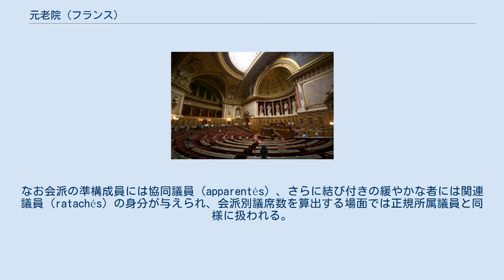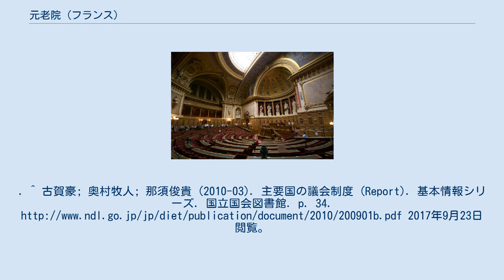元老院 (フランス)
元老院議場 元老院（げんろういん、フランス語: Sénat）は、フランス国会の議院のひとつ。
上院に相当し、国民議会とともに両院制の国会を構成する。
 名称は古代ローマ時代の元老院（ラテン語: Senatus）に由来する。
 国民議会がブルボン宮殿を議事堂としているのに対し、元老院はリュクサンブール宮殿を議事堂としている。
 定数は348名。
被選挙権は30歳以上のフランス国民とされ、任期は6年。
議席は3年ごとに半数が改選される。
権限はいくつかの例外を除けば国民議会と同等と見なされている。
 間接選挙制が採用されており、96の本土県及び海外県4県、そして在外フランス人対象者の中からそれぞれ選挙人が構成され、彼らによって選挙が実施される。
 国民議会とともに両院制を構成する。
日本やイギリス、アメリカ合衆国と異なり、ひとつの議会を構成する議院ではなく、両者とも独立した議会である。
内閣の信任・不信任が国民議会の専権事項とされるほか、両院の議決が一致しない際は、憲法改正を除いて、国民議会の議決が優越する。
 2021年3月時点の会派名および議席数は以下の通り。
なお会派の準構成員には協同議員（apparentés）、さらに結び付きの緩やかな者には関連議員（ratachés）の身分が与えられ、会派別議席数を算出する場面では正規所属議員と同様に扱われる。
^ "Liste des sénateurs par groupes politiques". 25 December 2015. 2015年12月25日閲覧。
^ 古賀豪; 奥村牧人; 那須俊貴 (2010-03). 主要国の議会制度 (Report). 基本情報シリーズ. 国立国会図書館. p. 34. 2017年9月23日閲覧。